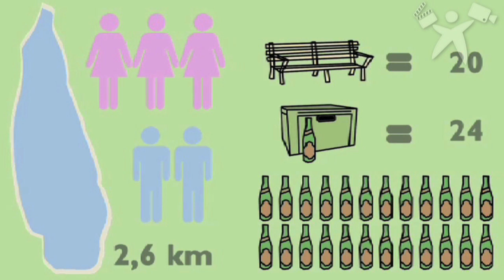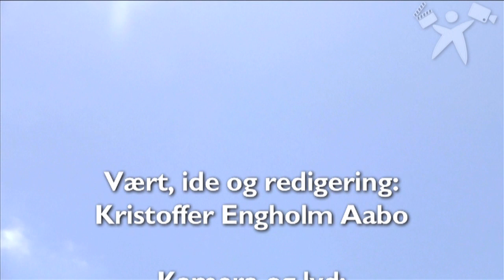Kan man løbe 2,5 km med en kasse øl i maven? Nix!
Normalt er alkohol noget der finder sted på tilskuerpladserne, men i Søløbet er druk en del af spillet! Vi træner med Niels og Anders til det særprægede løb.